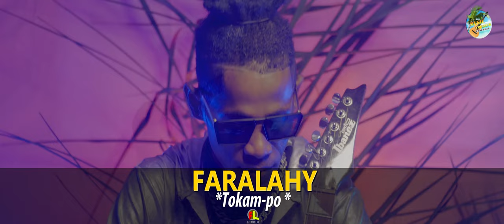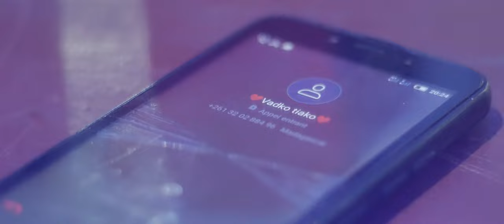Faralahy - Tokam-po | Music Couleur Tropical | Clip 2022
Nouveauté Clip gasy 2022
Clip Madagascar
Music couleur tropical
Hira Malagasy
Clip gasy 2022
Clip Gasy
Faralahy - Tokam-po
Faralahy - Tokam-po nouvveaute clip 2022
Faralahy clip 2022
Faralahy gasy
Faralahy nouveaute 2022
Tokam-po